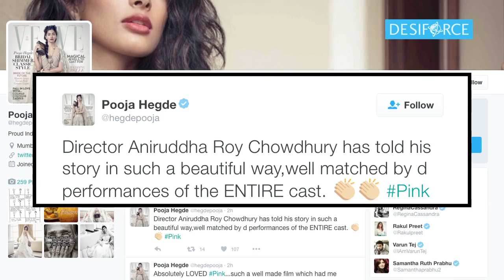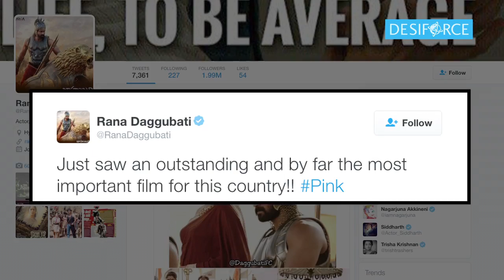Pink Movie REVIEW | Must Watch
Watch the exclusive review of Shoojit Sircar's courtroom drama 'Pink' that has megastar Amitabh Bachchan, Taapsee Pannu, Kirti Kulhari and others in key roles.